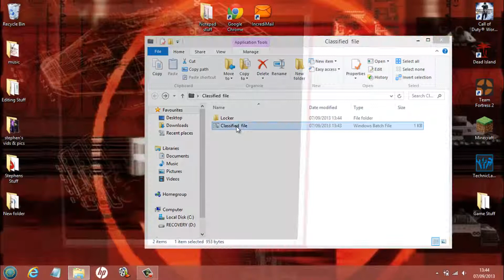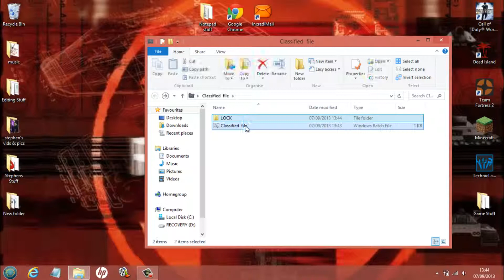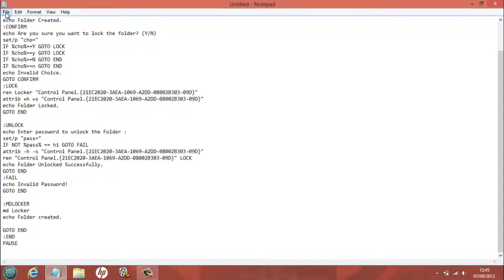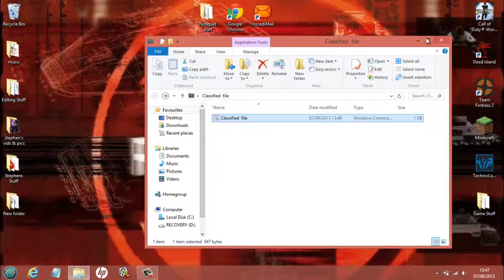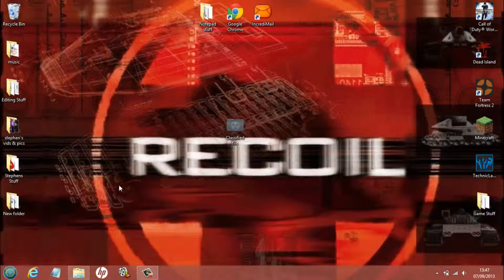Coding With Code Ep6 How To Make A Password Protected Folder/File Using Notepad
In this episode, I show you how to make a password protected folder using notepad...so enjoy!

Copy and past the following.

cls
@echo off
title Folder Locker
IF EXIST "Control Panel.{21EC2020-3AEA-1069-A2DD-08002B303­09D}" GOTO UNLOCK
IF NOT EXIST Locker GOTO MDLOCKER
echo Folder Created.
:CONFIRM
set/p "cho="
GOTO CONFIRM
:LOCK
ren Locker "Control Panel.{21EC2020-3AEA-1069-A2DD-08002B303­09D}"
attrib +h +s "Control Panel.{21EC2020-3AEA-1069-A2DD-08002B303­09D}"
echo Folder Locked.
GOTO END

:UNLOCK
echo Enter password to unlock the Folder :
set/p "pass="
IF NOT %pass% == PASSWORD GOTO FAIL
ren "Control Panel.{21EC2020-3AEA-1069-A2DD-08002B303­09D}" LOCK
echo Folder Unlocked Successfully.
GOTO END
:FAIL
echo Invalid Password!
GOTO END

:MDLOCKER
md Locker
echo Folder created.

GOTO END
:END
PAUSE